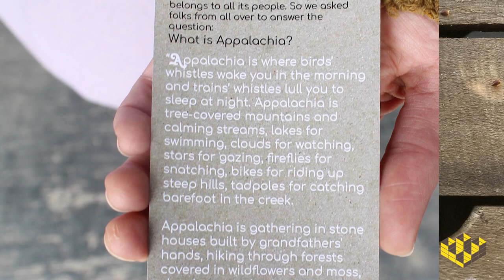Rolling Pepperoni: An Appalachian Social Enterprise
Rolling Pepperoni is a social enterprise bakery selling pepperoni rolls, feeding hungry folks and connecting the Appalachian culture. The mission of Rolling Pepperoni is to unite urban and rural communities by breaking bread across communities within the Appalachian region, from Maine to Georgia.